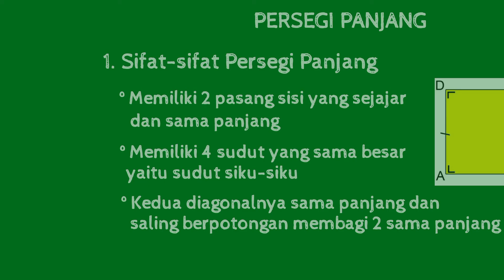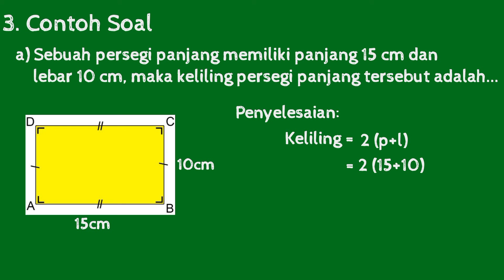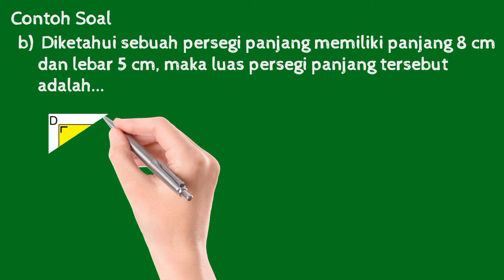Sifat, Rumus Beserta Cara Menghitung Luas dan Keliling Persegi Panjang | Matematika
belajar dan mengembangkan ilmu pengetahuan tentang matematika

dengan di mulai nya pelajaran tatap muka semoga video ini bermanfaat